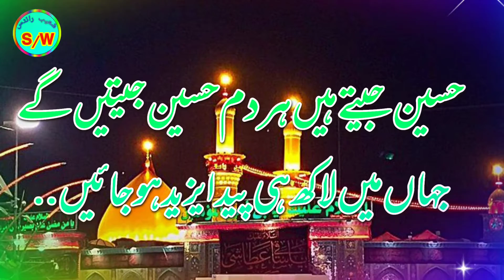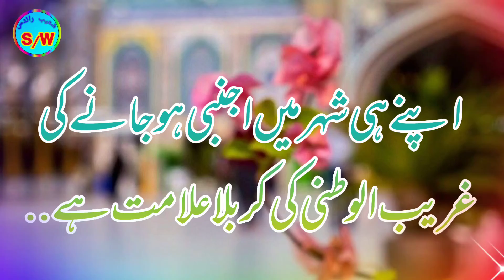Imaam ali ne farmya insan zalil kyun hota ha? || S & U Writes || subscribe to my YouTube channel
Imaam ali ne farmya insan zalil kyun hota ha?